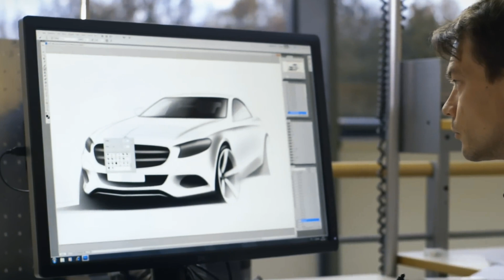The World's Most Expensive SUV - Bugatti SPARTACUS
Bugatti SPARTACUS - NEW HYPER SUV